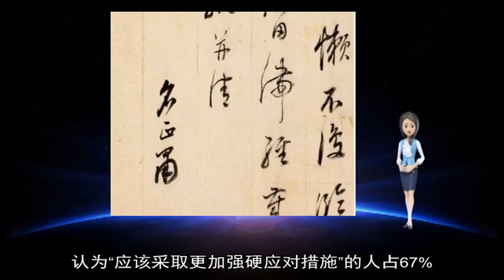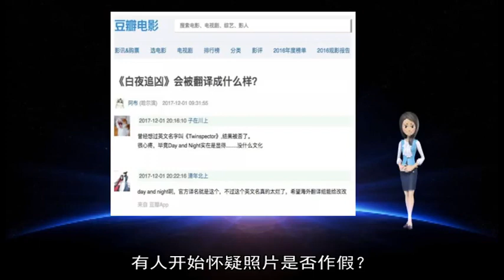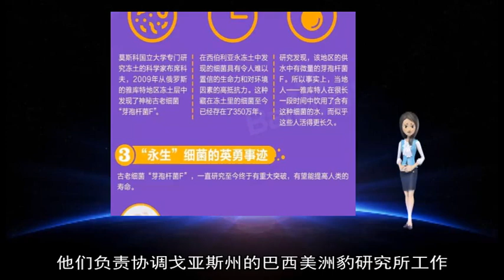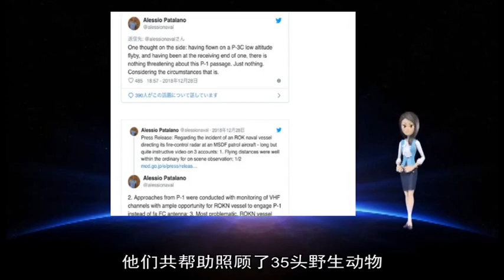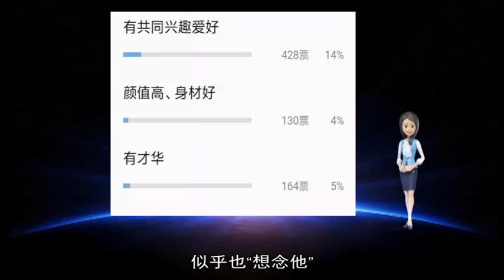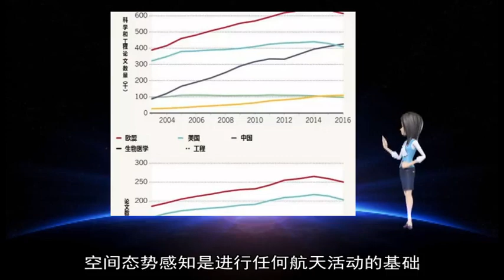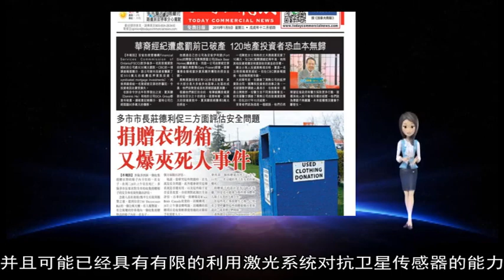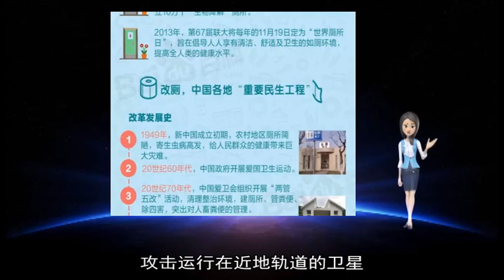《军事新闻》|《中国新闻》|日媒就雷达照射问题搞民调 6成日民众希望对韩强硬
《军事新闻》《中国新闻》《世界新闻》日经中文网1月28日报道称 1月25至27日进行的社会舆论调查显示 对于日本政府在韩国海军驱逐舰用火控雷达照射日本自卫队巡逻机问题上应持何种态度 回答“政府应该采取更加强硬的应对措施”的日本受访者比例最高 占到62% 回答“应该多聆听韩方主张”的受访者仅占7% 回答“应该静观其变”的占24%  报道指出 支持安倍政府的日本民众要求对韩强硬的声音更多 比如在支持内阁的群体中 认为“应该采取更加强硬应对措施”的人占67% 而在不支持安倍政府的群体中 赞成这一选项的比例为57%  而从党派角度来看 自民党和无党派支持者选择“应该更强硬”的分别占69%和59% 而两者都只有23%的人回答“应该静观其变”  据悉 日本政府2018年12月就雷达照射问题称 日本海上自卫队的P-1巡逻机在石川县能登半岛海域被韩国海军“广开土大王”号驱逐舰用火控雷达照射 这是被视为攻击前提的极其危险的行为 日本政府向韩国政府抗议 要求防止此类事态再次发生  之后 韩方否认曾用火控雷达照射日机 日韩防卫部门之间的实务层面磋商也以决裂收场 日本防卫省公布了P-1巡逻机探测到的电波转换成的声音记录等信息 韩方则宣称日本海上自卫队P-1巡逻机实施了威胁性较高的低空飞越韩军驱逐舰动作 双方各执一词 照片中的巴西男孩叫提戈 今年12岁 最近 他与两只美洲豹合影的照片迅速在网上窜红  在拍摄这张照片时  一只美洲豹似乎还摆出“拥抱”提戈的姿势  照片在社交媒体上走红后 有人开始怀疑照片是否作假？  这张照片绝对是真实无疑 而且 它不只是为了拍照而已 提戈经常与美洲豹一起玩耍  实际上 提戈从婴儿时期就与美洲豹一起生活与玩耍 提戈的父母都是生物学家 他们负责协调戈亚斯州的巴西美洲豹研究所工作 其主要目的是研究和保护美洲的大型猫科动物  提戈的父母说 他们儿子从小就在美洲豹陪伴的环境下长大 他知道怎么跟野生动物打交道 一切都来得非常自然 当然 他们也规定一些极限  正是提戈的父母把照片贴上社交媒体的 他父母还补充道 这只不过是他们日常生活的一部分 没有什么特别的  当提戈出生的时候 他的父母已经在照料3只幼豹了 相当于他的父母同时要照顾4个“小孩”  提戈觉得自己从小能跟“大猫咪”一起长大 非常幸运  他说 “这是一种基于爱和尊重的关系 我总是享受帮父母照顾动物的经历”  提戈从父母那学到了美洲豹的习性 以及该注意什么  通常 这些动物不会把人当猎物 它们只是对人类的行为作出相应的反应而已 因此 尊重它们的习性至关重要  同时 要熟悉它们的肢体语言 如果他们不想让你接近时一定要尊重他们的意愿  关键是要了解这些动物的界限 当他们想跟你接近时 它们会主动走过来 因为猫科动物并不是群居动物  它们喜欢独处 但是它们与人类建立了终生的纽带  提戈的母亲表示 提戈和美洲豹之间从未发生过任何事故 但她强调说 他们也从未让提戈一人与美洲豹单独相处过  “我们总是十分小心 我们有清楚的安全规则 ”提戈父母说  提戈父母的这个野生动物保护基地占地 123英亩 为了尊重生活在这里的动物 谢绝任何参观者  该野生保护区的资金95%由提戈父母自己掏腰包 其余则来自捐款  目前 该保护区负责照顾14只美洲豹 但过去10年 他们共帮助照顾了35头野生动物 其中主要为美洲豹  美洲豹是国际自然保护联盟濒危物种红色名单中的动物之一  虽然它们分布在21个国家 但据信其中一半在巴西（20 000至30 000只）  在这里生活的美洲豹通常不再被放养回野生环境 因为担心它们可能会遭到保护自己牲畜的农场主的猎杀  同时 由于这些动物跟人接触密切 如果把它们放走 它们可能会“走到有人的地方” 遭到追杀  去年 提戈离开家到外地上中学 因此不能每天见到这些动物了 他为此非常想念它们  但是 每次当他回家时 美洲豹见到他都很亲 似乎也“想念他” 提戈说 从美洲豹与他玩耍的方式他可以感觉得到情感联系  这一点让提戈感到十分欣慰 因为他的爱得到了回报  提戈说 他长大了要学习生物 像父母那样为拯救美洲豹而奋斗 【环球时报报道 特约记者 李强】美军对卫星系统的高度依赖已经不是秘密 这反过来让五角大楼对别国的航天活动“草木皆兵” 美国有线电视新闻网11日称 美国国防情报局新近发布《太空安全面临的挑战》报告 大肆渲染中俄等国的太空战能力 《环球时报》记者查阅该报告发现 其中还根据美军的臆测与幻想 罗列了未来可能的各种太空作战模式  中俄发展激光反卫星武器？  空间态势感知是进行任何航天活动的基础 在《太空安全面临的挑战》关于中俄反太空能力的章节中 都首先谈到了空间态势感知能力 该报告认为 中俄两国拥有强大的空间监视传感器网络 能搜索、跟踪和识别地球轨道上的所有卫星 这种监视网由各种望远镜、雷达和其他传感器组成 可以执行包括情报收集、反空间目标、弹道导弹预警、航天安全、卫星异常解决方案和空间碎片监测在内的众多任务  该报告认为 中俄已拥有一定的定向能反卫星手段 “中国可能正在寻求用激光武器来破坏、瘫痪或损坏卫星及其传感器 并且可能已经具有有限的利用激光系统对抗卫星传感器的能力 到2020年 可以对抗低轨道空间传感器的地基激光武器可能会投入使用 到本世纪20年代中后期 中国可能会发展功率更高的系统 将威胁扩展到非光学卫星的结构” 而俄罗斯“也可能正在寻求用激光武器来破坏、瘫痪或损坏卫星及其传感器” 报告称 在2018年7月之前 俄航空航天部队就开始装备可能用于执行反卫星任务的激光武器系统 俄总统普京在公开声明中称其为“新型战术武器” 俄罗斯国防部声称它能够“对抗轨道上的卫星” 俄罗斯也正在开发一种空基反卫星激光武器系统 用于打击天基导弹防御系统的传感器  对卫星发动“硬杀伤”  除了充满噱头的激光武器外 该报告重点介绍了各种“可能威胁美军”的反卫星武器 首先是传统的地基反卫星导弹 它们可以从地面基地发射 攻击运行在近地轨道的卫星 例如“俄罗斯可能正在开发一种能摧毁近地轨道空间目标和弹道导弹的地基机动导弹系统 这种武器系统很可能在未来几年内投入使用” 该报告还宣称 “中国可能在研制更强大的反卫星武器 能摧毁运行在地球同步轨道的卫星”  此外 航天器的“在轨修复能力”也被该报告视为太空反卫星武器的可能选项之一 该报告称 俄罗斯在研究和开发军民双重用途的“复杂在轨能力” 例如能接近其他卫星的“检测和维修卫星”